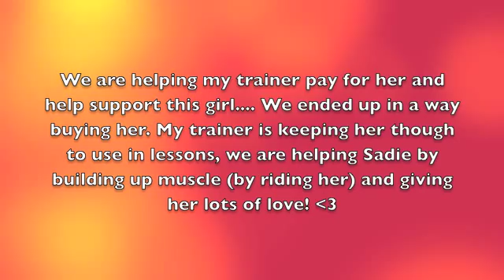***Sadie***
Im so happy were able to help this sweet girl out :)